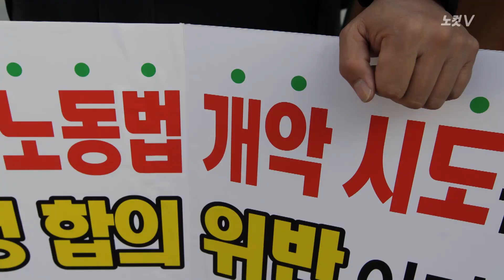[NocutView] 한노총 '노사정 대타협 파기와 탈퇴'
한국노총 김동만 위원장은 19일 서울 여의도 노총회관에서 기자회견을 열고 "9·15 노사정 합의가 정부·여당에 의해 처참하게 짓밟혀 휴짓조각이 되었고, 완전 파기되어 무효가 됐음을 선언한다"고 밝혔다.

또한 정부의 양대 지침 추진에 반발해 노사정위원회에도 불참하겠다고 공식 발표했다.

김 위원장은 "한노총은 정부의 양대 지침에 대해 법률적으로 대응해 나갈 것"이라며 "가처분 소송, 위헌심판 청구소송을 제기하는 것을 비롯해 산하조직에 대응지침을 시달해 적극적으로 맞서나가겠다"고 말하고, "4·13 총선에 대비해 총선 공약을 마련하고, 박빙이 예상되는 서울과 수도권을 중심으로 반노동자 후보와 정당에 대해 조직적인 심판 투쟁을 전개하겠다"고 밝혔다.